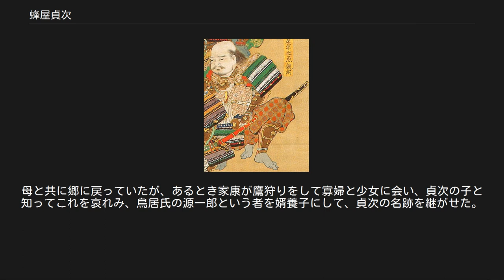蜂屋貞次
蜂屋 貞次（はちや さだつぐ）は、戦国時代の武将。
徳川家康の家臣。
三河国六名城主。
 通称は半之丞で、諱よりも、蜂屋半之丞の名で広く知られる。
 天文8年（1539年）三河国六名村（現在の愛知県岡崎市）に生まる。
松平元康（徳川家康）の家臣となる。
 永禄3年（1560年）、今川義元が尾張国に侵攻した際には、5月18日、元康に従って織田方の佐久間盛重の守る丸根砦攻めた。
19日、桶狭間の戦いで義元が討たれて敗戦した後、三河国に撤退。
23日、織田方の水野信元が岡崎城に攻め寄せるが、貞次は石瀬で要撃して松平信一と共に軍功を挙げた。
永禄4年（1561年）2月、再び石瀬で水野勢と争う。
 永禄6年（1563年）、家康の吉田城攻めに従い、さらに小坂井の戦いで今川氏と戦って渡辺守綱と共に武功を挙げた。
 同年、三河一向一揆が起こると、貞次は一向宗の宗旨に従い、家康に背いて一揆方に与し、針崎の勝鬘寺に立て籠もった。
そして勝鬘寺の戦いで家康方と戦って撃退するが、義父・大久保忠俊ら大久保一族を慮ってこれに攻撃を通告して、身内を逃がした。
 11月に上和田城が一揆勢に包囲されると、家康自らが出陣してこれを蹴散らした。
戦闘では貞次は水野忠重と手合わせをしていたが、家康の姿を見ると逃亡する。
松平金助が逃亡する貞次を見つけて「蜂屋、逃ぐるか。きたなし、返せ」と大声で呼びつけたので、貞次は「殿が来られたから逃げたのだ。うぬらに背は見せぬ」と返して金助を突殺したが、家康が馬を寄せて「蜂屋、のがさぬぞ」と叱りつけて槍を構えたので、貞次は驚いて逃走した。
 永禄7年（1564年）2月、一揆勢の主将格だった矢田作十郎が戦死したことで勢力が衰退。
貞次は大久保忠政の仲介を受けて家康に降伏し、忠政・忠俊親子の嘆願により、罪を許されて再び家臣となった。
 6月に家康が再度行なった吉田城攻めに参加して、本多忠勝と先陣を争う。
忠勝が一番槍を入れたのに怒って、猛然と突撃して二人を斬り、さらに河井正徳に打ち掛かったが、正徳の鉄砲の弾が当たって負傷。
従者の手を借りて退いたが、六名村で亡くなった。
享年26。
 徳川十六神将の1人として数えられている。
 貞次には女児が一人いた。
母と共に郷に戻っていたが、あるとき家康が鷹狩りをして寡婦と少女に会い、貞次の子と知ってこれを哀れみ、鳥居氏の源一郎という者を婿養子にして、貞次の名跡を継がせた。
蜂屋可正（半之丞）、蜂屋可長（半十郎）は、貞次の孫にあたる。